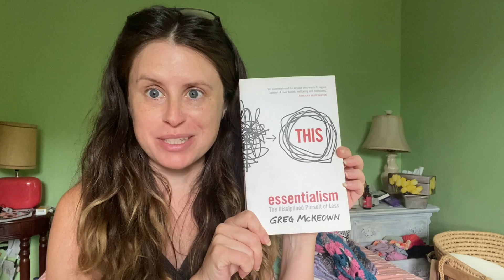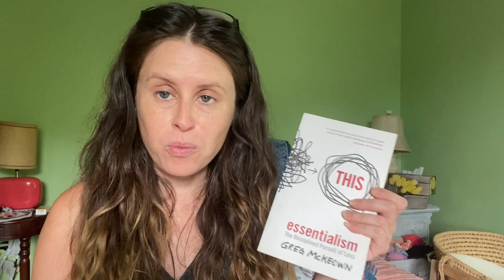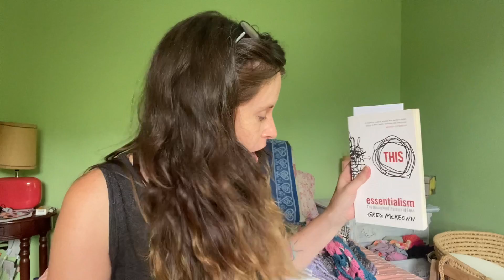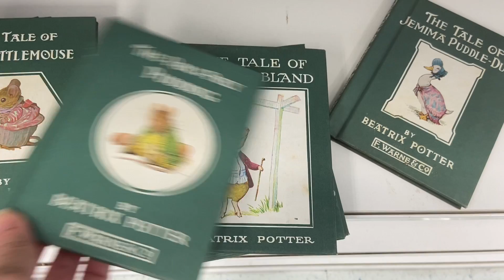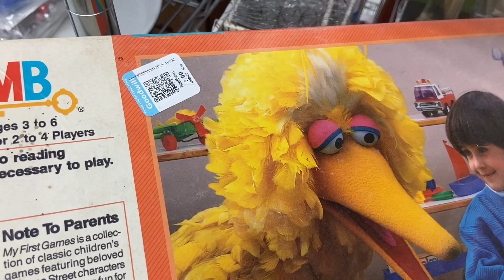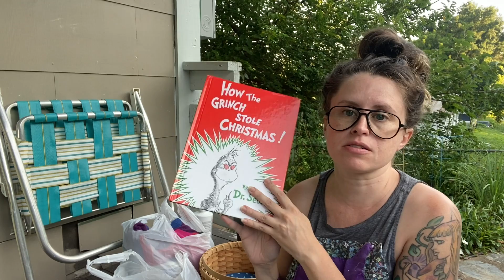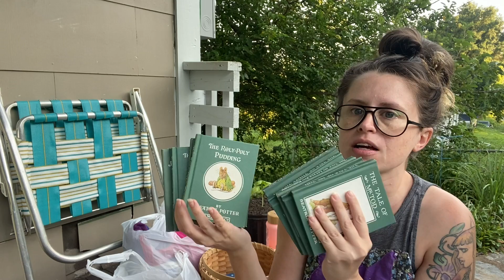Mom Vlog Simple Living Frugal Family • Thrift Haul, Garden, Subscriber Mail!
Frugal Family Mom Vlog Family Vlog
Mom of Three simple living

Way Crunchy Family Wish List Gift List 🎁

Way Crunchy Wish List - Amazon Gift List

YouTube Memberships & NEW Playlists on The WayCrunchy YouTube Channel Page!

Azalea Faye
Lynchburg, VA
24503

The Amazon Recommendations 👇🏻👇🏻
(Fixer Upper Supply list • Garden Reccomendations • Home Decor • Favorite Books)

MEMOIR OF MILLENNIAL MOTHERHOOD!

Paperback 🤗

Link to MMM on Amazon 👇🏻

Let’s collab!